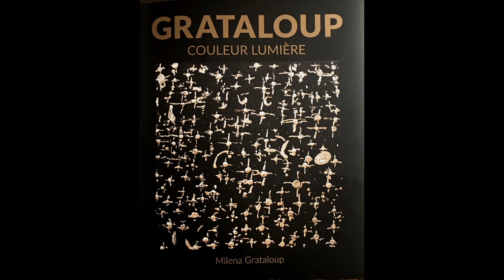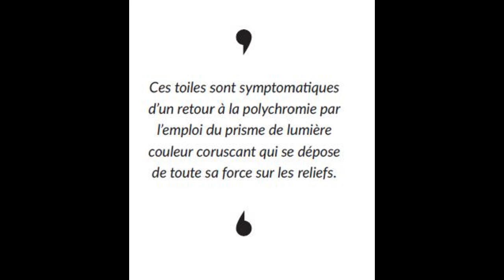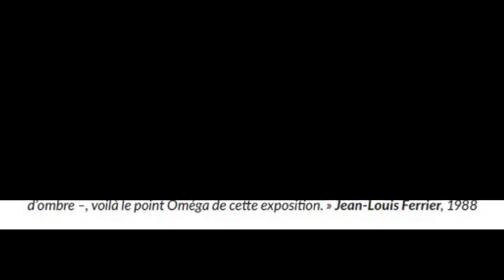EPISODE 51 - SERIE "AUTOUR DU LAC" - 1988 - GRATALOUP COULEUR LUMIÈRE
Dans cette série, réalisée en 1988, les toiles sont symptomatiques d’un retour à la polychromie par l’emploi du prisme de lumière couleur coruscant qui se dépose de toute sa force sur les reliefs.